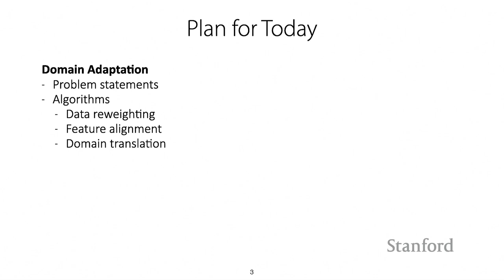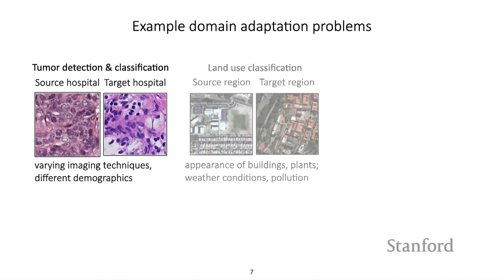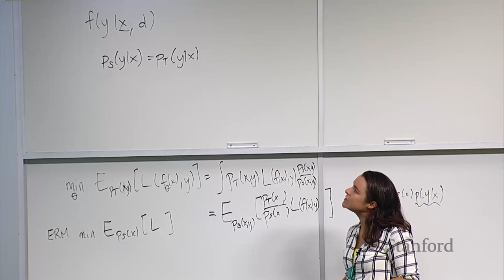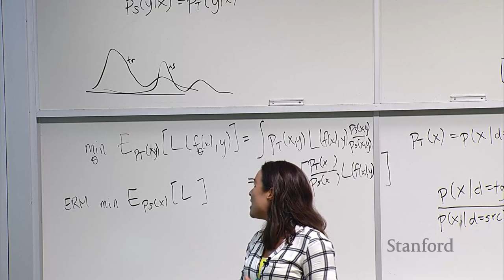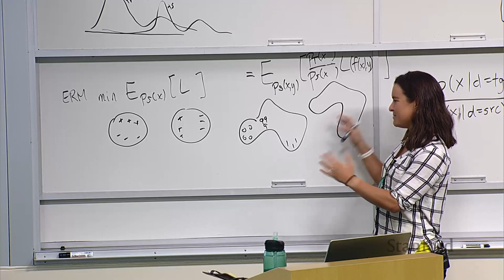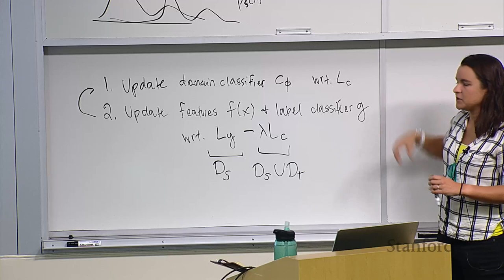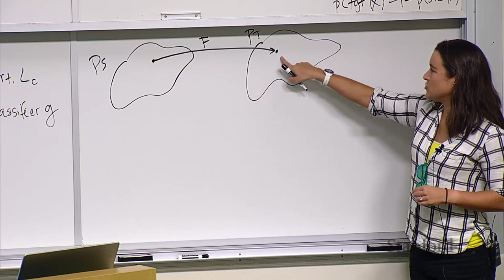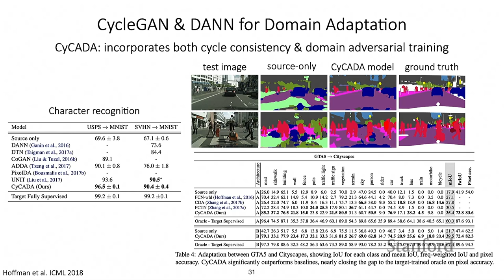Stanford CS330 Deep Multi-Task & Meta Learning - Domain Adaptation l 2022 I Lecture 13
Plan for Today

Domain Adaptation
- Problem statements
- Algorithms
- Data reweighting
- Feature alignment
- Domain translation

Goal by the end of lecture: Understand different domain adaptation methods
and when to use one vs. another